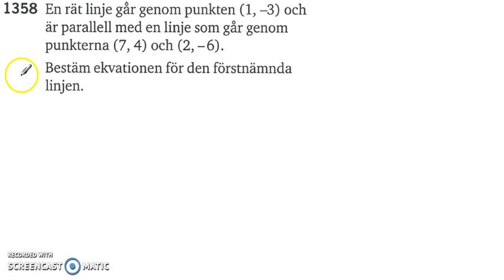Matematik 5000 - Ma 2a - Kapitel 1 - Räta linjens ekvation - 1353